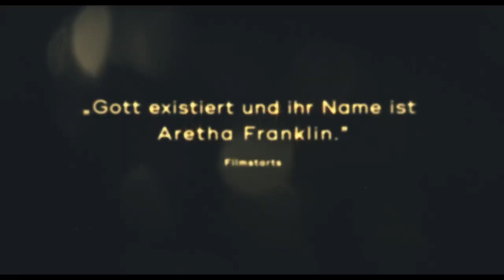Aretha Franklin: Amazing Grace Trailer 1 (deutsch/german)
1972 steht Aretha Franklin im Zenit ihrer Karriere. Doch nach 20 Studioalben, inklusive elf Nummer-eins-Hits, beschließt die Queen of Soul zu ihren musikalischen Wurzeln zurückzukehren: In der Missionary Baptist Church in Watts, Los Angeles, gibt sie zusammen mit dem Southern California Community Chor und der Gospellegende Reverend James Cleveland ein Konzert und lässt einen Mitschnitt für das Album aufnehmen. Das Ergebnis „Amazing Grace“ ist bis heute das meistverkaufte Gospelalbum aller Zeiten. Festgehalten wurde das Konzert von einem Filmteam unter der Regie von Sydney Pollack. Aufgrund technischer und juristischer Schwierigkeiten wurden die Aufnahmen jedoch nie öffentlich gezeigt. Erst jetzt, 47 Jahre später, erstrahlt der Film erstmals auf der großen Leinwand.